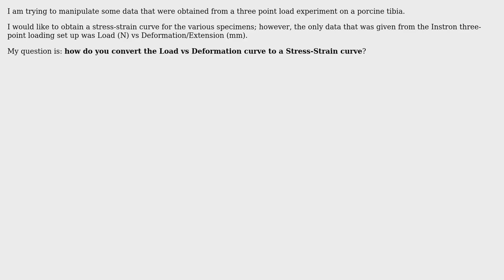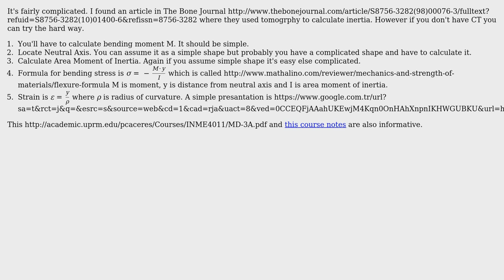Engineering: Convert Load Deformation (Extension) Data to Stress-Strain Curve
With thanks & praise to God, and with thanks to the many people who have made this project possible! | Content (except music & images) licensed under CC BY-SA | Music | Images & others | With thanks to user grfrazee user Gokce Mehmet AY user ANT1 and the Stack Exchange Network Trademarks are property of their respective owners. You are responsible for your own actions.